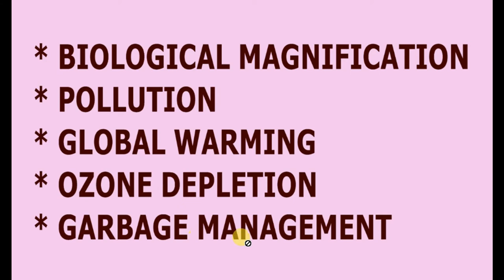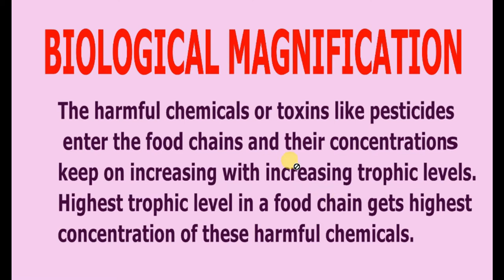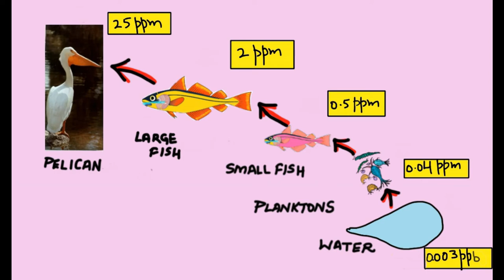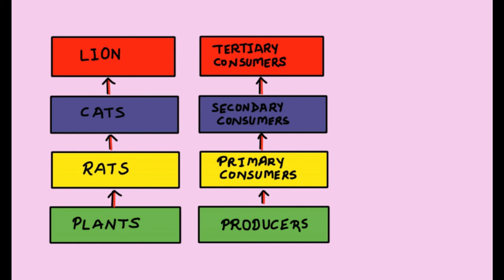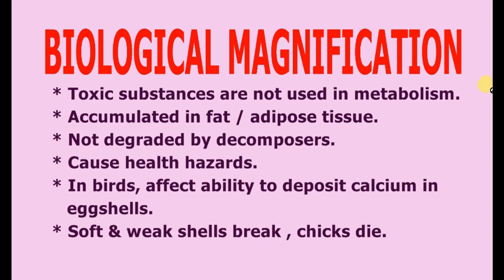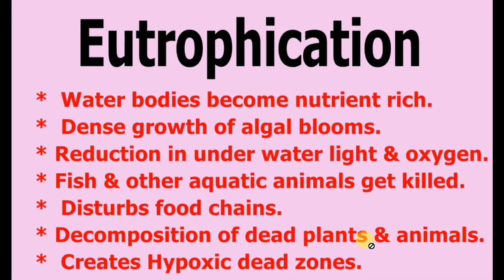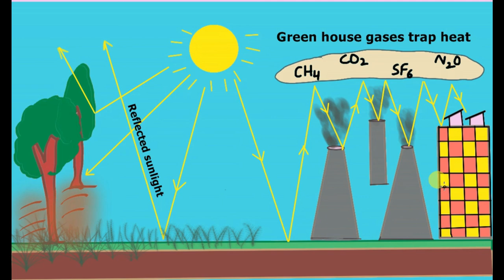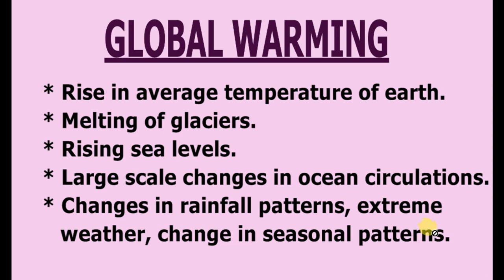OUR ENVIRONMENT| Part- 3| Biomagnification | Hindi | Class 10| Science.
Welcome to Edublossom channel on youtube. Edublossom makes educational videos. This video is based on Chapter 15 Our Environment of class 10 Science as per CBSE Curriculum. The full chapter Our Environment has been divided into 4 parts. This part will help the students in understanding the following topics:  Food chains, Biological magnification in food chains, Pollution and its types, Global Warming, Causes & effects of global warming. Students will get a clear picture about the kind of human activities badly affecting our environment. Condition of our environment is getting worse with time due to increased interference of man in ecosystem.